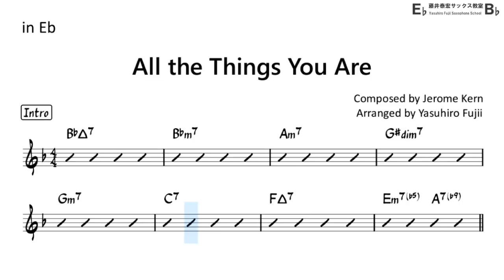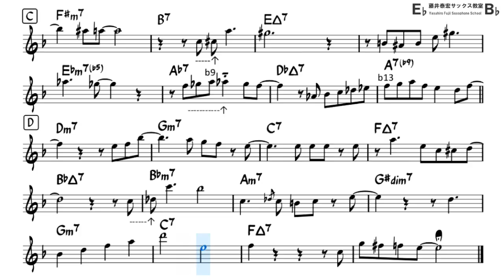All The Things You Are - Backing Track with Sheet Music for Alto Sax